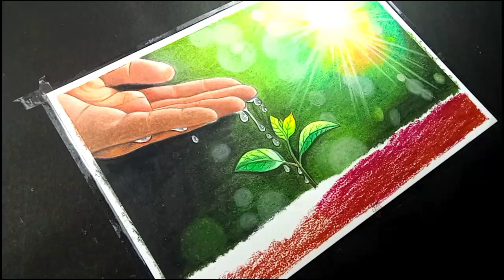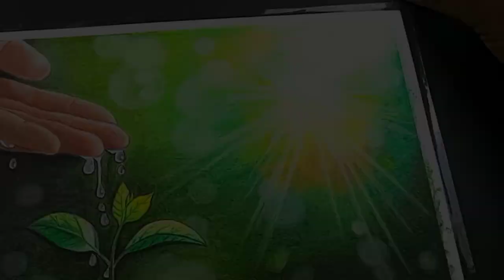How to draw world environment day poster, save nature drawing easy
Hello guys...
I am Prasanta Das...from Kolkata...

How to draw world environment day poster.